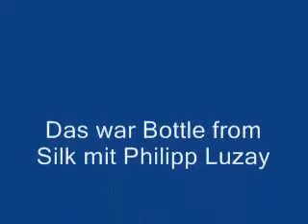Produzioni dai foulards di bottiglia o fiori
Un grande gioco di foulard per gli amanti della magia da scena.

Il prestigiatore tiene in mano foulards di colori differente. Uno alla volta li lancia in aria per dimostrare che non nascondono nulla. Quindi, istantaneamente produce dagli stessi una bottiglia di spumante e a seguire un bouquet di fiori. Il pubblico non crederà ai propri occhi! Nelle feste allo spumante ci pensa il mago!

• È perfetto per qualsiasi esibizione, e semplicissimo da fare.

I foulard misura 70x30cm sono di colore:

VERVE

GIALLO

BLU

ROSSO (due pezzi di cui uno è il gimmick)

Bianco 50x50

 Oltre alla bottiglia potrete produrre una colomba, un piccolo oggetto, o un bouquet di fiori come nel video.